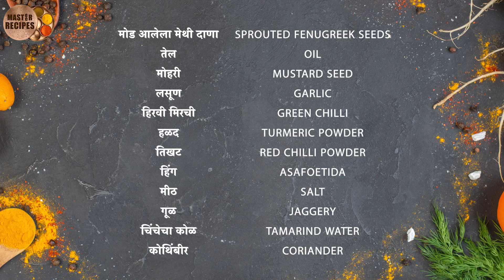मोड आलेल्या मेथी दाण्यापासून बनवा चमचमीत उसळ अजीबात कडू नाही l Methidana Ussal Good for Diabetes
(Chef Prajakta Pai shahapurkar)
Facebook- ChefPrajakta Pai Shahapurkar

1100 किलो साबुदाणा खिचड़ी तुम्ही पहिलीए ! INDIA'S BIGGEST Khichadi making with 250 /300 kg Ghee